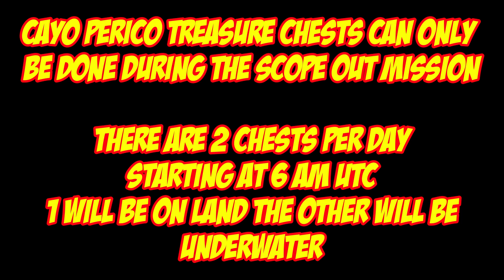Cayo Perico Treasure Chest Locations For Nov 10th 2021 GTA Online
Cayo Perico Treasure Chest Locations For Nov 10th